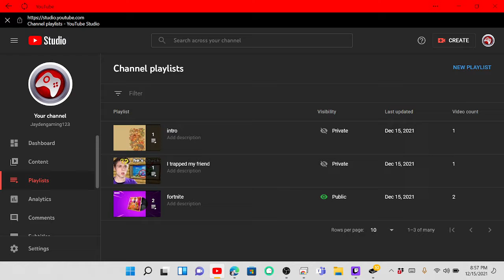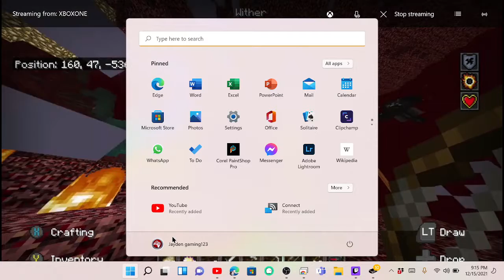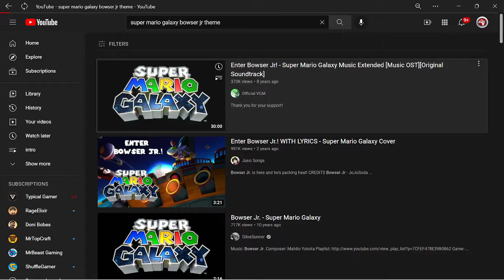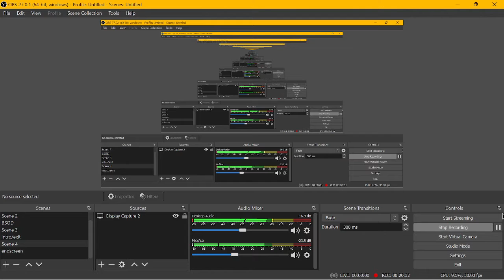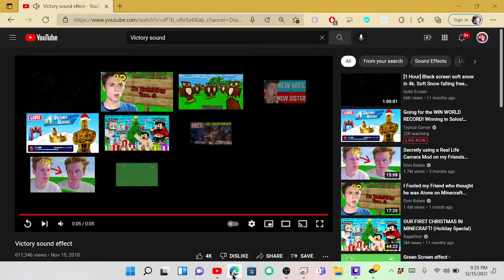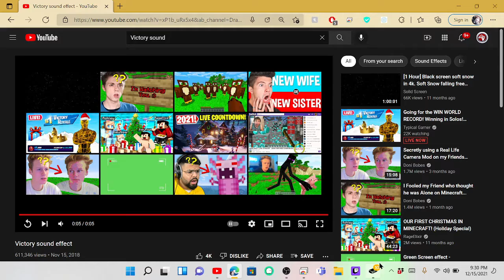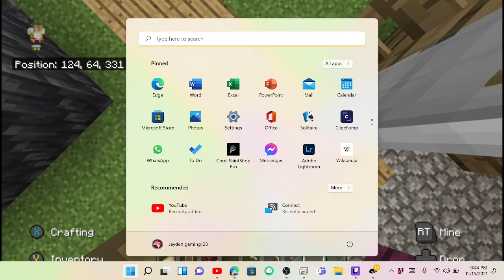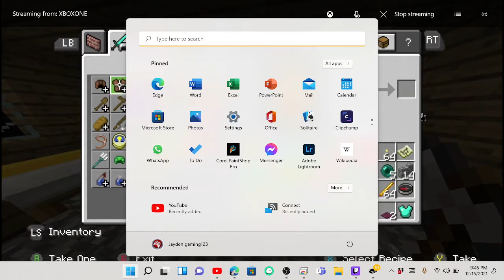Jayden playz minecraft ep 4 Going to the nether and killing the wither and a new pe)